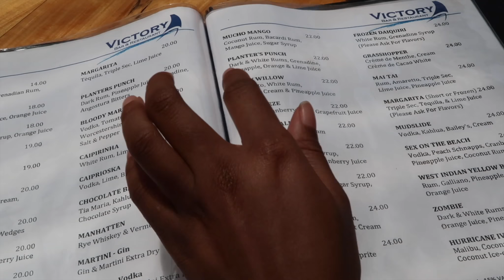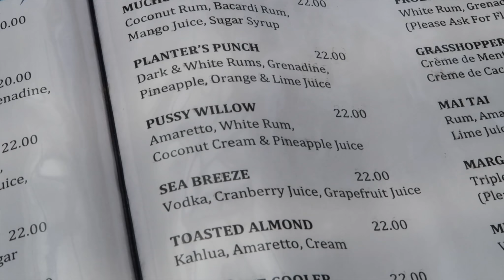MEET MY WORK FAMILY/BTS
Hey Flavas, I'm back with another video!!!

In this VLOG I'm meeting up with my Coworkers after not seeing them for months!!!

PROTOCOLS WERE BEING FOLLOWED CONSIDERING WHAT'S GOING ON IN THE WORLD RIGHT NOW!!!

I HOPE YOU GUYS ENJOYED THIS ONE EVEN THO THE FOOTAGE IS A BIT DIRTY, I'M REALLY TRYING AND I'LL DEFINITELY PAY CLOSE ATTENTION TO THESE THINGS AS TIME PROGRESSES.